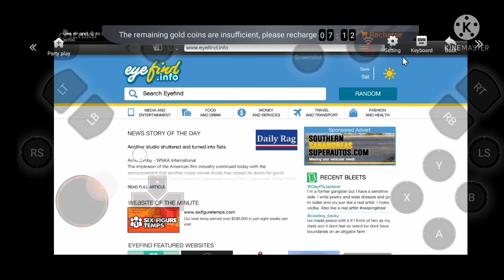Gta 5 mobile